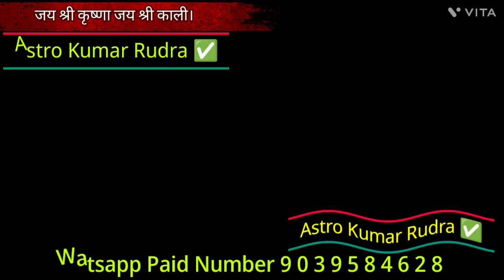2सिक्कों से करें 1दिनमें किसी काभी प्रचंड वशीकरण पत्थर दिल इंसान 1 दिनमें बन जाएगा गुलाम AK RUDRA ✅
2सिक्कों से करें 1दिनमें किसी काभी प्रचंड वशीकरण पत्थर दिल इंसान 1 दिनमें बन जाएगा गुलाम AK RUDRA ✅

2सिक्कों से करें 1दिनमें किसी काभी प्रचंड वशीकरण पत्थर दिल इंसान 1 दिनमें बन जाएगा गुलाम AK RUDRA ✅

2सिक्कों से करें 1दिनमें किसी काभी प्रचंड वशीकरण पत्थर दिल इंसान 1 दिनमें बन जाएगा गुलाम AK RUDRA ✅

जय श्री कृष्णा जय श्री काली।